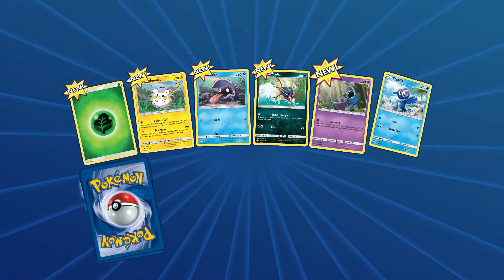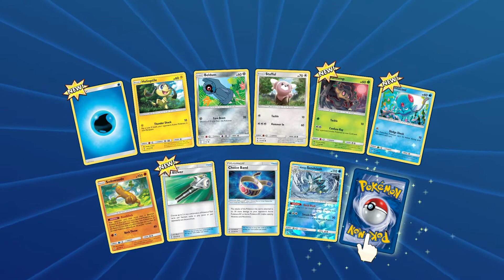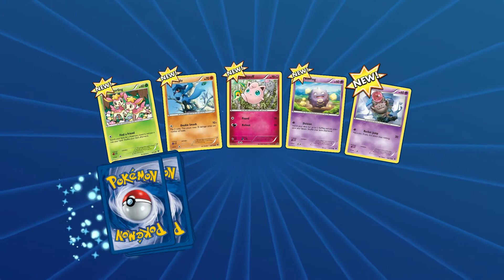POKEMON TCG ONLINE #5 (OPENING PACKS AND I GET MY SWEET REVENGE!!)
What is up guys here I am back with another Pokemon TCG episode. Today i get my sweet revenge on Grayson the tryhard who took me out on my last video. Hope you enjoy this one!